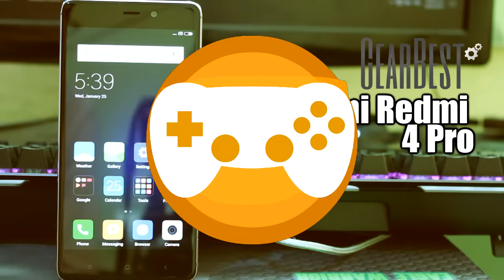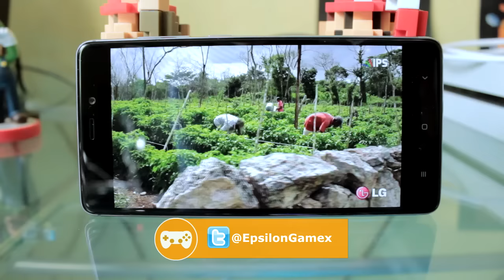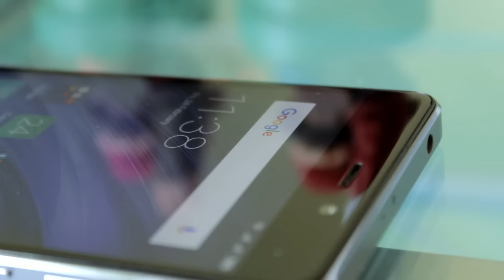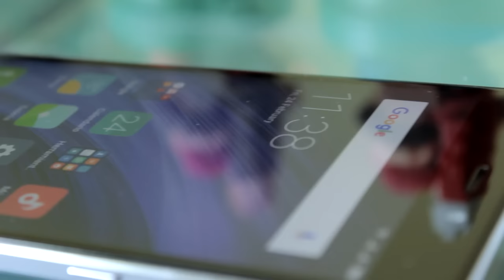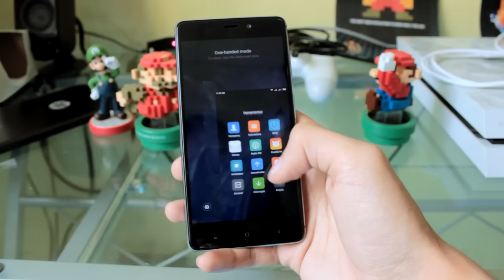XIAOMI REDMI 4 PRO REVIEW EN ESPAÑOL